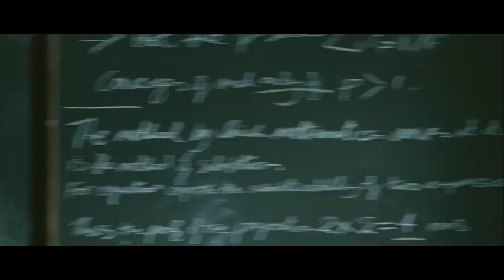Wittgenstein Ludwig - Fight for truth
The movie - The Oxford Murders (2008)